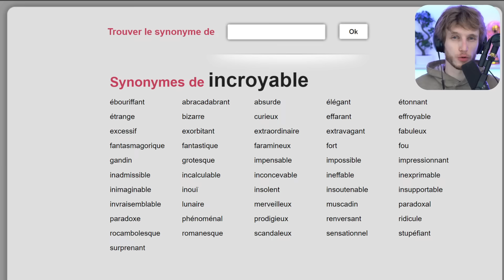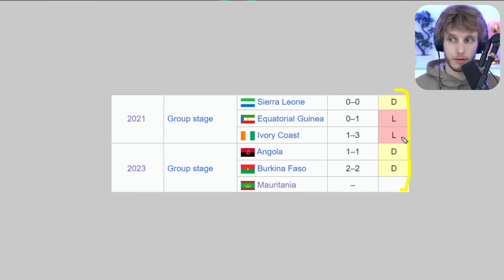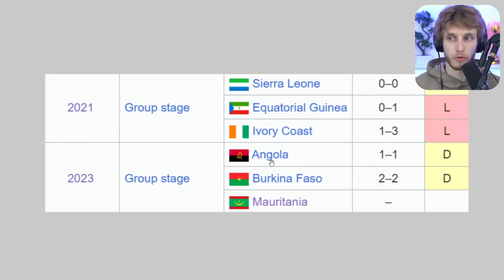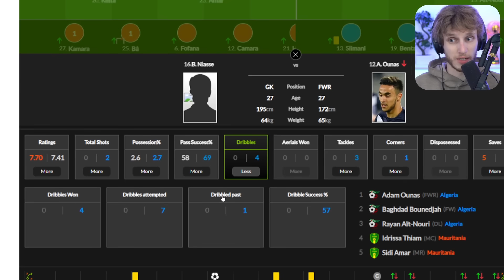🇩🇿 L’Algérie éliminée…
Incroyable. Battue par une vaillante Mauritanie (0-1), l'Algérie quitte déjà la CAN 2024, sans la moindre victoire. Résumé de ce match historique.

algérie, algérie mauritanie, algerie mauritanie, algérie can, algerie, algerie wiloo, analyse wiloo,  can wiloo